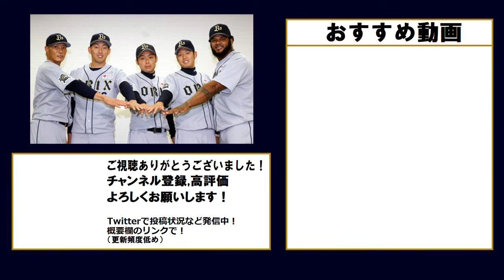2014年 オリックス・バファローズ 1-9＋α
次はホークス2014にしようかなぁ？
その前に色々するつもりです。

【注記】
・1-9のためBメロや前奏などは入れていません。
・重大なミスが発覚した場合、本動画を削除し、再投稿する恐れがあります。

Twitterあります！
制作状況などをツイートしています。

伴奏やハモリはOhshima CDさんの動画を参考にしました。
↓Ohshima CDさんのチャンネルはこちら
画像はGoogleで検索し使用しました。